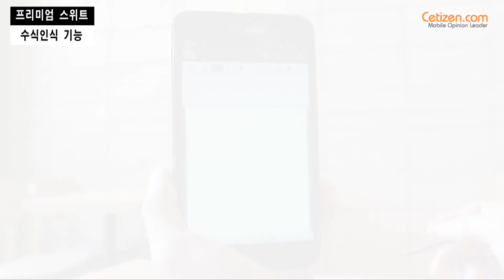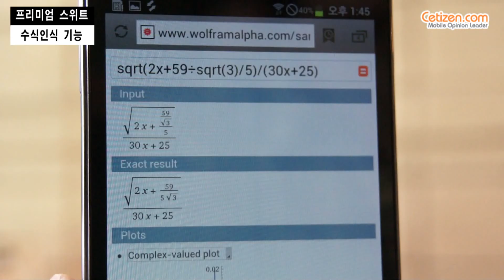갤럭시 노트 '프리미엄 스위트' - 새로운 S노트 기능